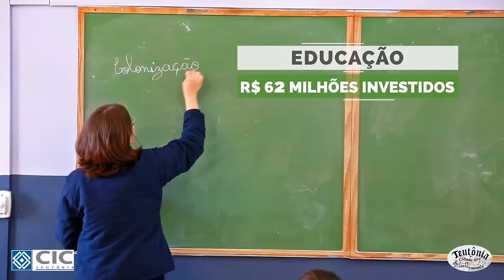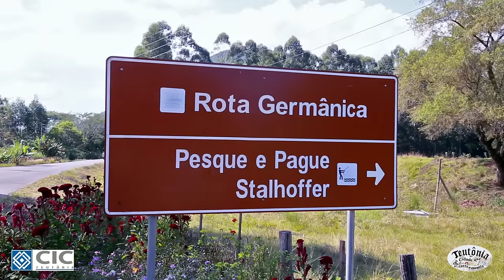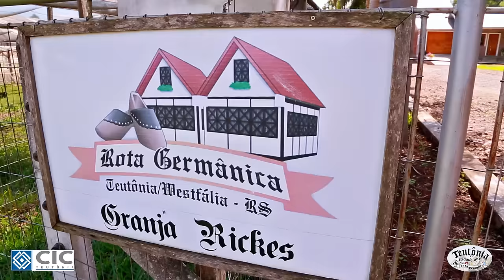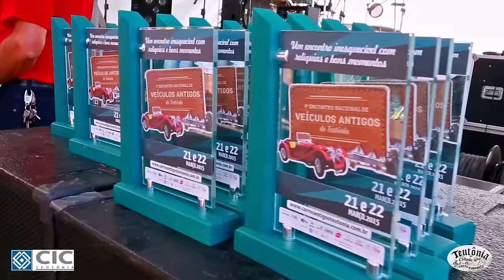VIDEO INSTITUCIONAL 2015 - TEUTÔNIA/RS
Vídeo Institucional da cidade de Teutônia - Rio Grande do Sul - Brasil.